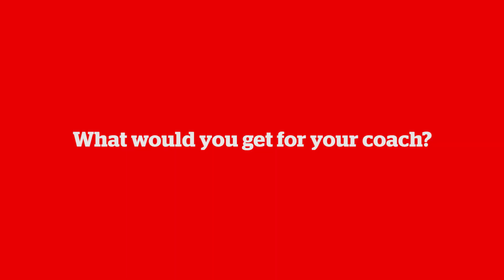Merry Christmas from the AFL Players! (Part 1)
AFL players such as Tom Rockliff, Isaac Smith, David Mundy and Drew Petrie share the best and worst Christmas presents they've received, and think up a couple of gifts for their respective coaches.